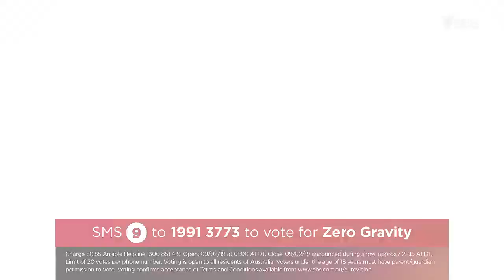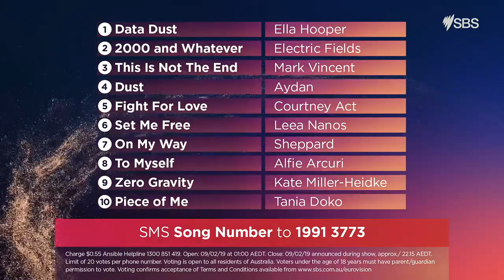Kate Miller-Heidke 'Zero Gravity' | Australia Decides 2019 (FULL JURY SHOW PERFORMANCE)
Kate Miller-Heidke performing 'Zero Gravity' at the Australia Decides Jury Show 2019.